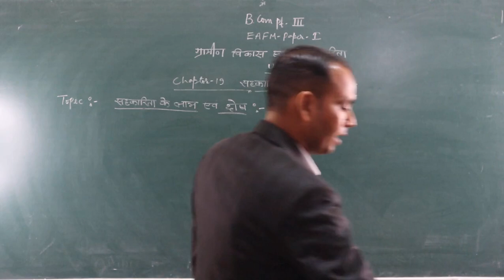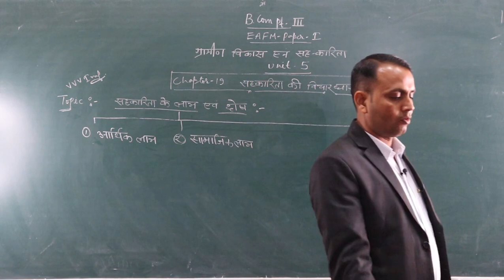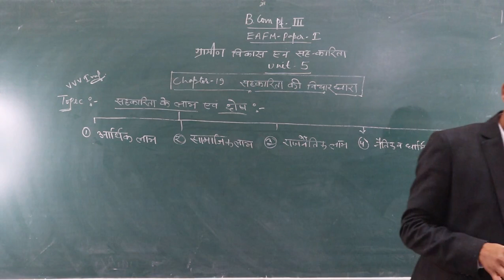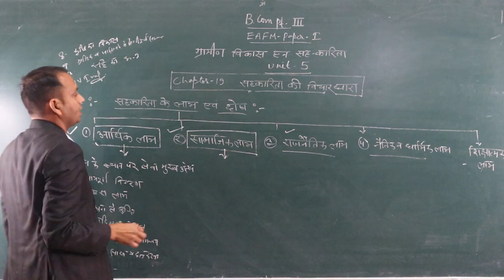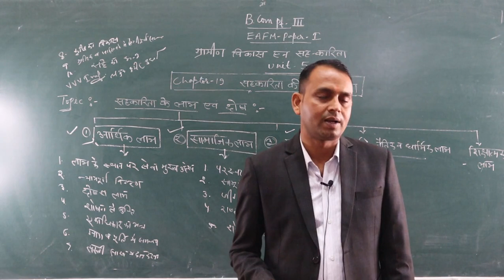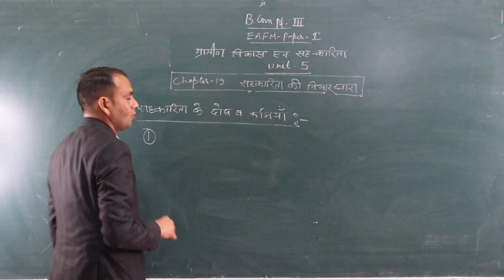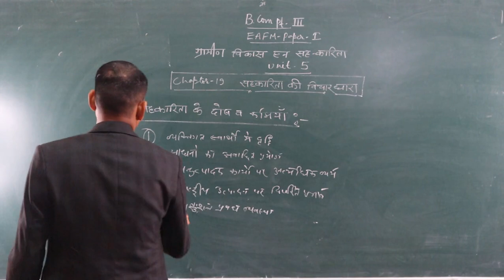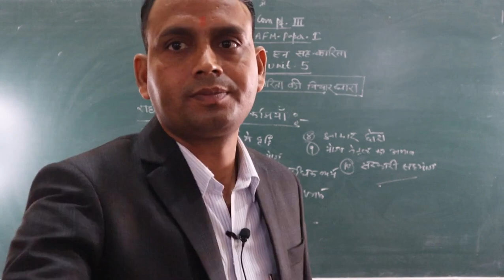The merits and demerits of co-operation (B.Com Part-3) EAFM-1 BY-Shubh karan